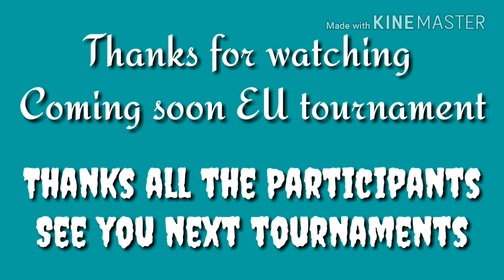DARKNESS REBORN | 2nd TURKEY TOURNAMENT FINAL EsreaL v PancarMoturu (1-1 2-1)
EsreaL is the winner 🏆